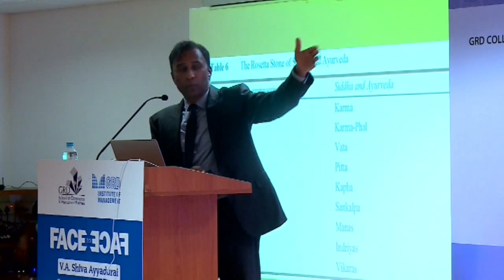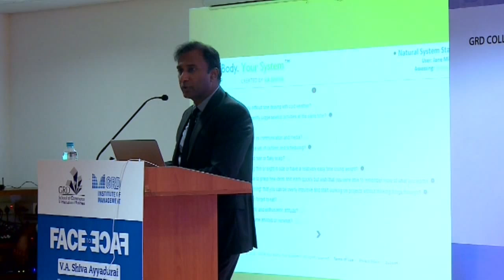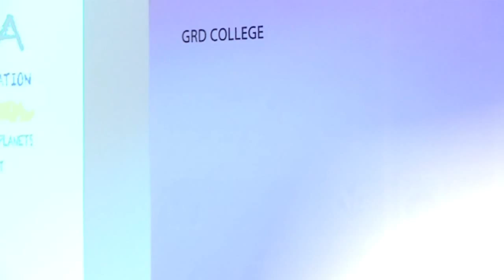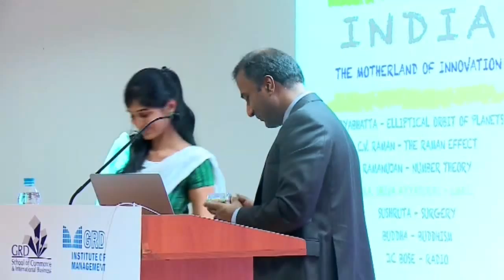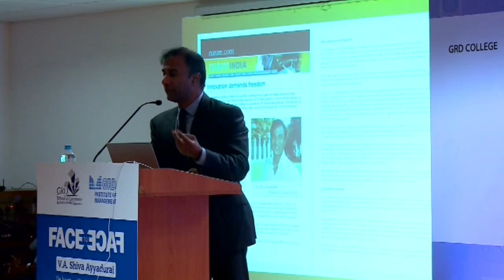Face to Face with Dr. V.A. Shiva Ayyadurai at GRD Institute of Management -Part3-4